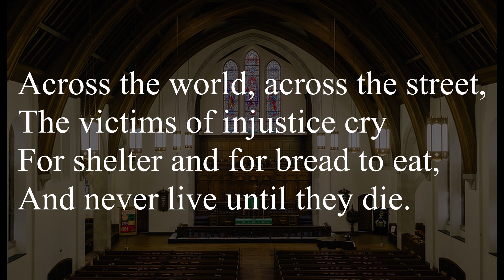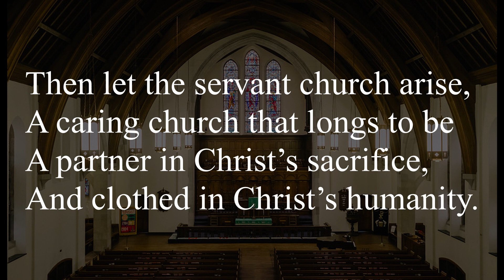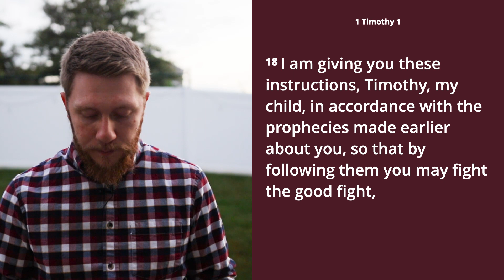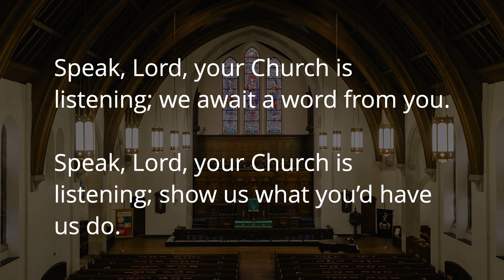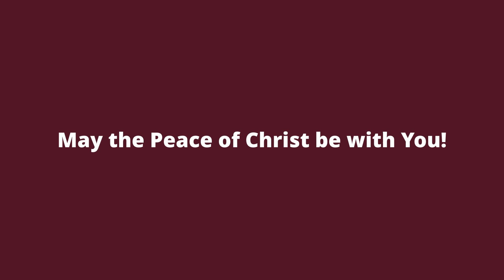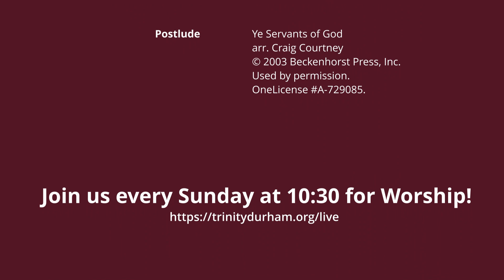Sunday Worship | October 18, 2020 | Trinity UMC Durham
We’re “the church on Church Street,” a growing and vibrant faith community seeking to love God and neighbor. Join us on Sunday mornings for worship at 10:30 a.m.

If you would like to donate to Trinity United Methodist Church, please use our online giving platform

215 N. Church St.